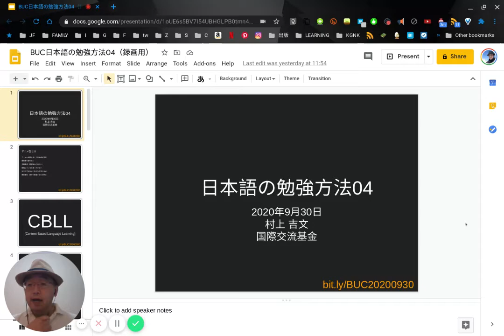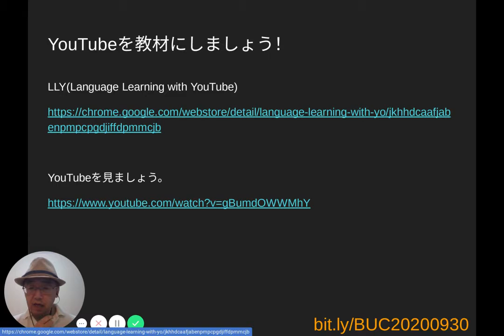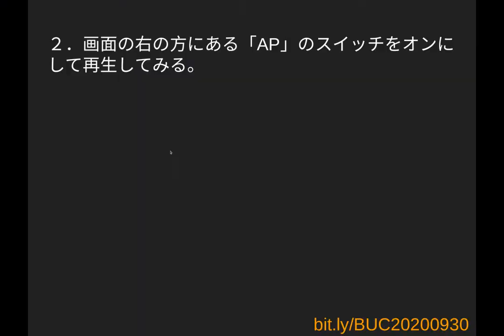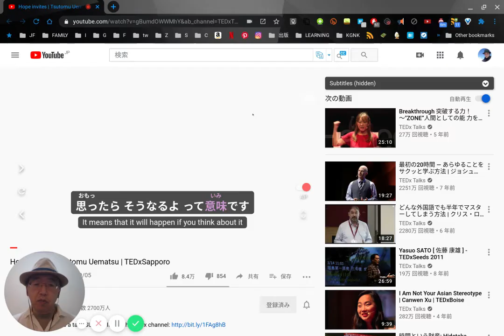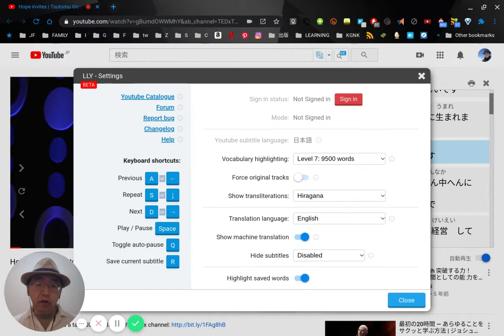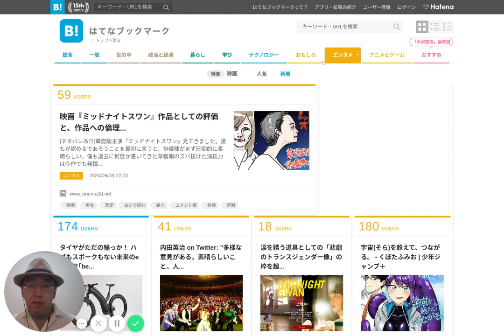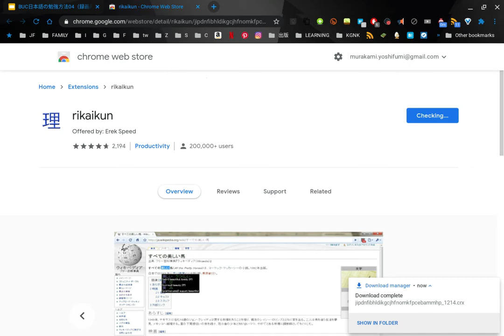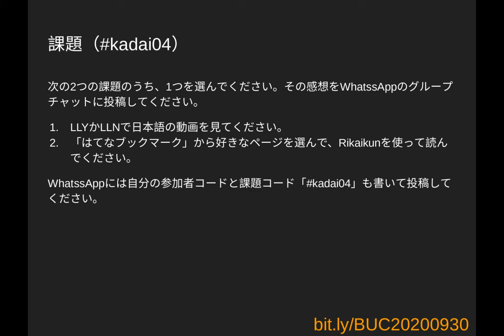BUC日本語の勉強方法04（アニメ型、CBLL）